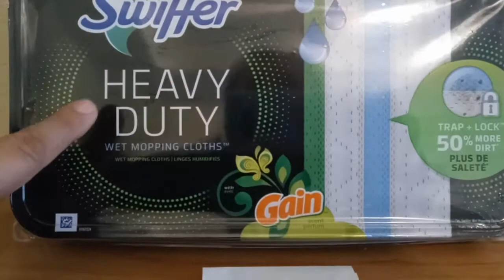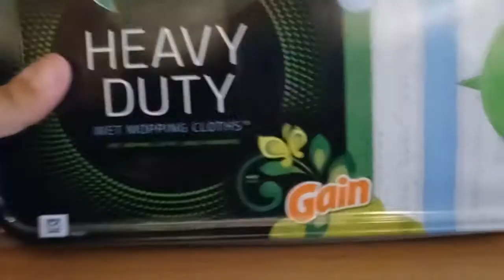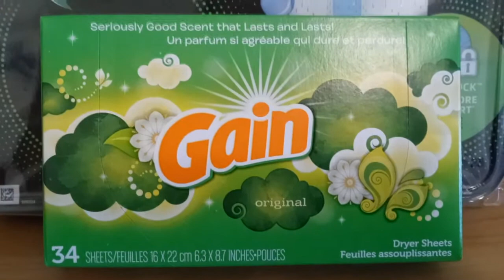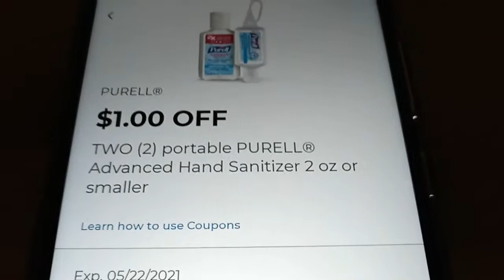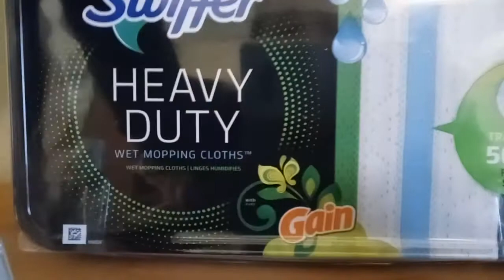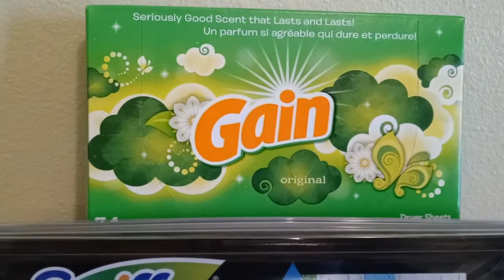Dollar General-** GAIN GRATIS** y $1- Swiffer !! y Mas!! 5/9/21--5/15/21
Fetch reference code:
yb59x